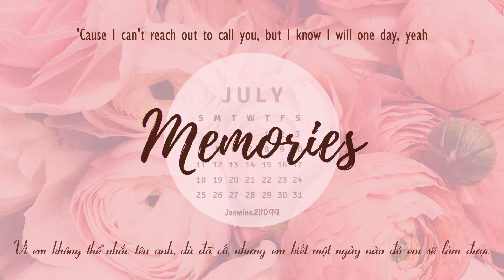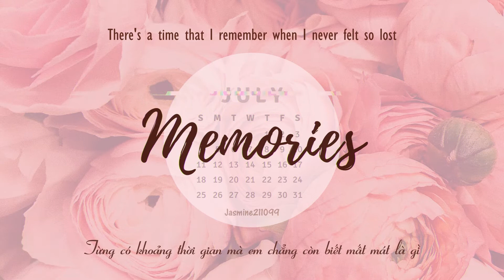[Vietsub + Lyrics] Memories (Acoustic) - Female Cover (Hanin Dhiya)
Song: Memories
Singer: Hanin Dhiya
Vietsub & video editor: Chi Linh

Everybody hurts someday, aye aye
But everything gon' be alright
Go and raise a glass and say, aye

'Cause the drinks bring back

Toast to the ones here today (aye)
'Cause the drinks bring back all the memories (aye)